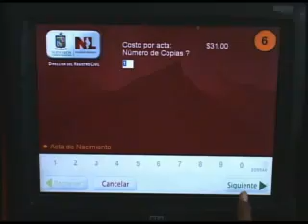Nuevos cajeros del Registro Civil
Actas de nacimiento, matrimonio y defunción en tres minutos.